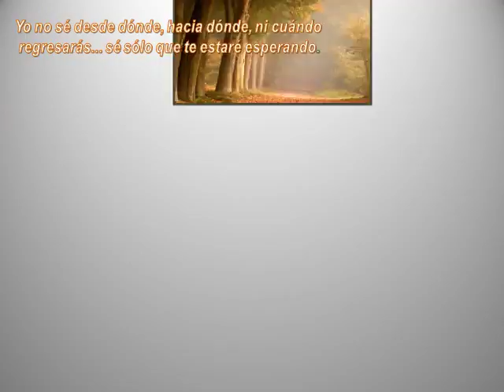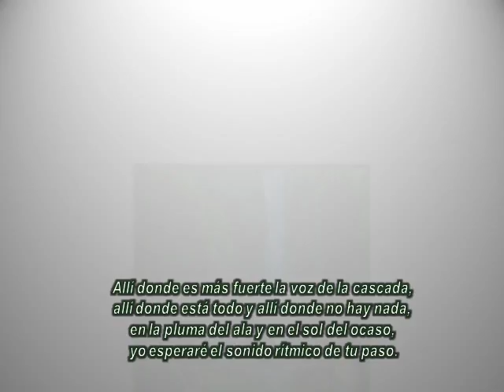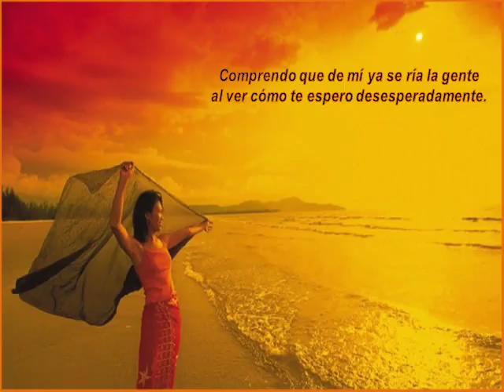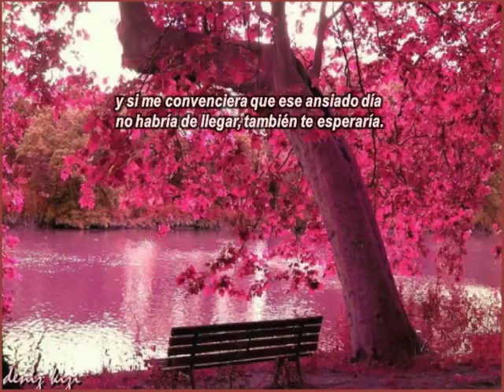"Canción de la espera" - Poema: José Ángel Buesa - Música: Nelson Ramazzotti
El poema:"Canción de la espera" del gran poeta cubano, José Ángel Buesa es el protagonista de este video junto a la música de Nelson Ramazzotti: compositor e intérprete argentino con el tema"Vives dentro mio", las imágenes son extraídas de Internet. Disfrutemos de los versos, de los sonidos y las imágenes, para alegrar el alma y los sentidos...